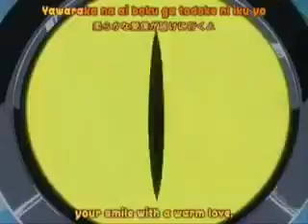Magical Girl lyrical Nanoha OP (Alternate) [White Destiny]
A mixture of Magical Girl Lyrical Nanoha and the A's series opening. Just kinda dumped it in with Pretear's opening and it fitted!! Spent half an hour doing this video.

INFO#
Song: White Destiny
Sang By: Yoko Ishida